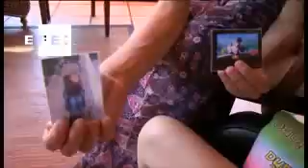Rett, el síndrome de las niñas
Getafe (Madrid), 15 jul ( efesalud.com ). Vega es una de las 2.000 niñas españolas que padece el síndrome de Rett, una enfermedad rara que afecta al sistema nervioso central provocándole discapacidad física e intelectual: no puede hablar, ni caminar, sufre distonías y sus manos se descontrolan por completo. La mutación de un gen en el cromosoma X es el causante de este síndrome, motivo por el que afecta a las niñas y a muy pocos niños varones.